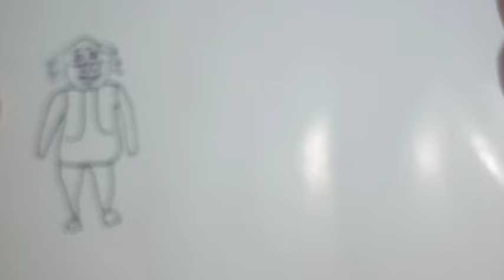Easy drawing Motu patlu l art motu patlu l Motu patlu draw l How to draw Motu Patlu umbrella in rain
Easy drawing Motu patlu ll art motu patlu  ll  Motu patlu drawing ll  How to draw Motu Patlu getting drenched in rain

Motu draw
easy stepy step
easy drawing for kids0
Motubadrawing
Motu patlu easy drawing
Motu patlu patlu
drawing Motu
easy draw Motu patlu
easy draw Motu
how to draw motu
how to draw patlu
Motu ka drawing kaise bana
drawing kaise bana
Motu patlu cartoon
Motu patlu cartoon kaise banaen
Motu patlu ka draw kaise banaen
how to draw Motu patlu cartoon
cartoon character
Motu patlu cartoon character

 patlu  drawing for kids and toddlers child art drawing painting coloring from kids happy hote he || my channel on drawing painting colouring se learn and work  and play jisse kids happy ho
patlu  ka easy drawing banani he aap bji shikh sakte he  meri videos se so please full watch kro video kro and like kro

मै बच्चो को चित्र बनाना सिखाता हूं जिससे बच्चों को अनुभव सीखने और पढ़ने और खेलने मैं मन लगता है जिससे मैं खुश रहते हैं मैं अच्छी-अच्छी ड्राइंग बनाता हूं और मैं बच्चों को कुछ सिखाने का प्रयास करता हूं तू आज मैंने बच्चों के लिए   ड्राइंग बनाया है